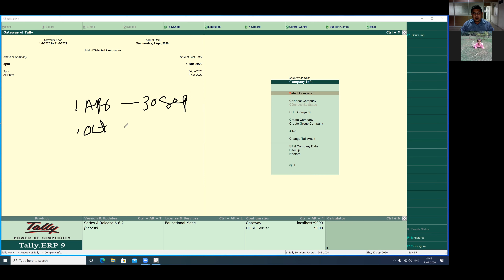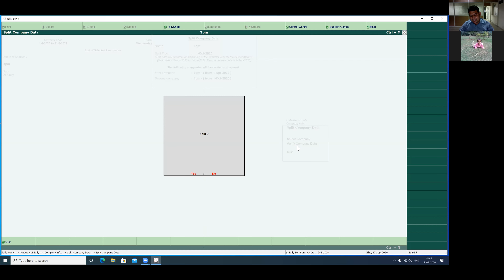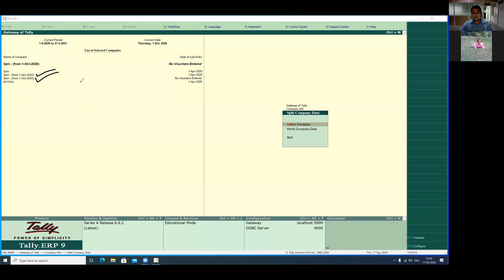SPLITE COMPANY DATA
To split the company data, Go to Gateway of Tally F3: Cmp Info. Split Company Data ,,,, Select Company. Once you've selected the company, enter the date in the Split From field and press Enter.